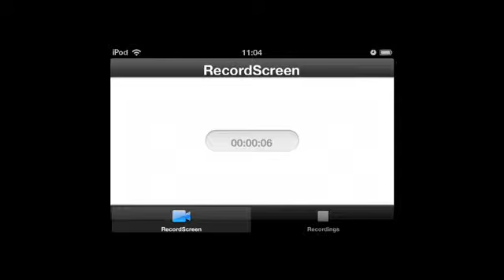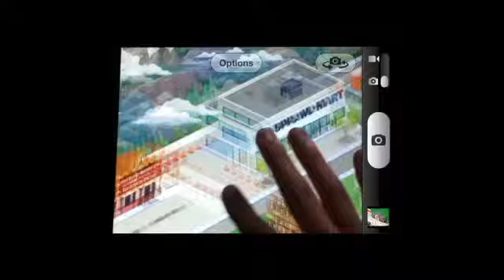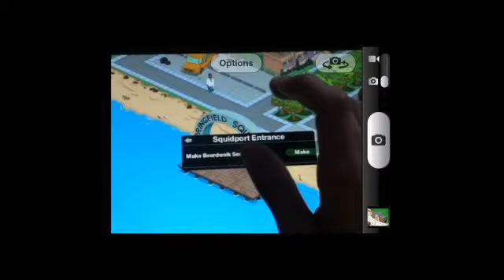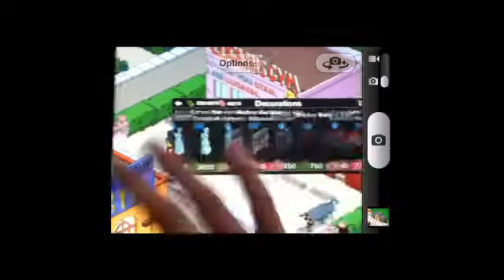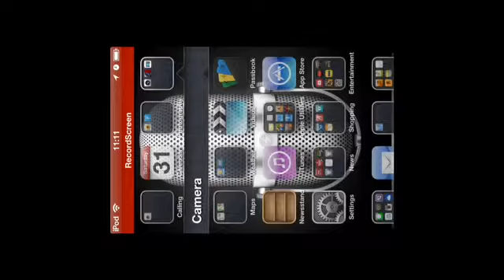Rebuilding my SpringField: What I have done so far......